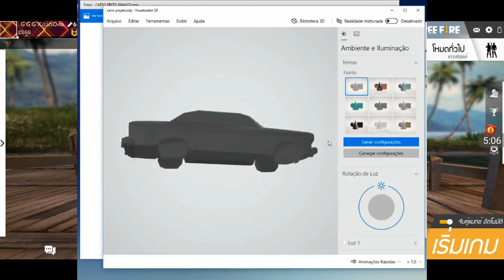Free Fire เลื่อนขั้นใหม่และสอนรับกระเป๋าใหม่สุดแรร์ บอกเลยสายฟรีมีชอบ รีบดูก่อนหมดเขต!!